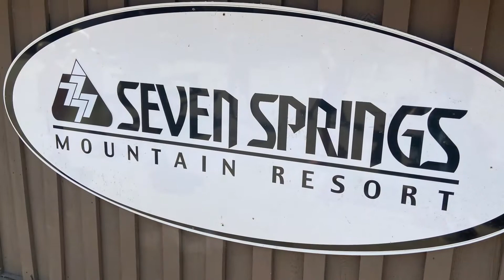Jellystone Campground, MillRun, Pa, June 2021 * Seven Springs Mountain Resort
Trip to Jellystone Campground, MillRun, Pa. Campground was clean and great family time. Water park was a blast. Was near Seven Springs Mountain Resort and flew down their alpine slide.
Highly recommend both.
Watch the video for the ride down the entire alpine slide.

Timecodes:
0:00 - Intro
0:17 - Water Slides
1:20 - Snowless Snow Tubing
1:51 - Seven Springs Mountain Resort
2:37 - Alpine Slide Entire Run
4:33 - Lazer Tag
5:33 - Best Toy Ever